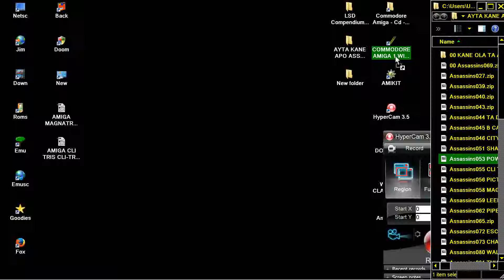AMIGA POWERWARS POWER WARS By D.Shelley AMIGA OCS From ASSASSINS PD DISK 053